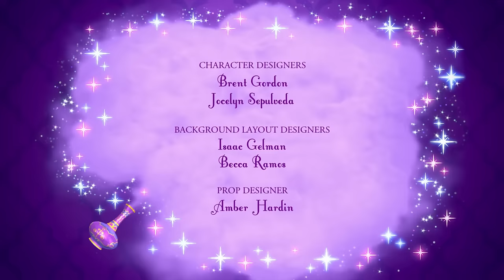Shimmer and Shine Find a Mystery Gem & Bake Flying Cookies! 🍪 Full Episodes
There's a brand new gem in the genie forest and Princess Samira tells Shimmer and Shine to find it to unlock its magic! Kaz and Zac join the fun and help their friends after they get trapped in a sparkly cave. Zeta the Sorceress sends Nazboo on a mission to get flying flour after Shimmer and Shine buy the last one in the market! But Nazboo gets sidetracked when there's delicious and freshly baked chocolate chip cookies in these full episodes!

Your favorite Nick Jr. friends are all here to go on mermaid adventures, grant wishes, sprinkle fairy dust, and use magic and sparkles to transform using their dazzling imaginations! Join Shimmer and Shine as they grant wishes that are so divine with Leah and Zeta the Sorceress. Soar into the clouds with PAW Patrol Skye, Everest, and Liberty for the ultimate rescues in Adventure Bay! Dive into the enchanting world of JoJo Siwa and BowBow, Sunny Day, Nella the Princess Knight, Butterbean's Café, and Lorelai from Santiago of the Seas through full episodes, compilations, and more magical videos!